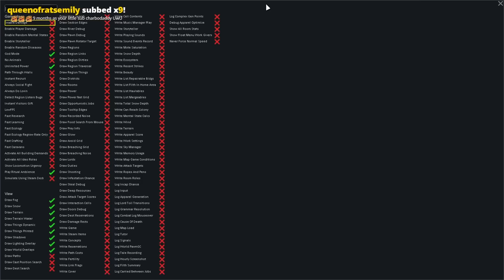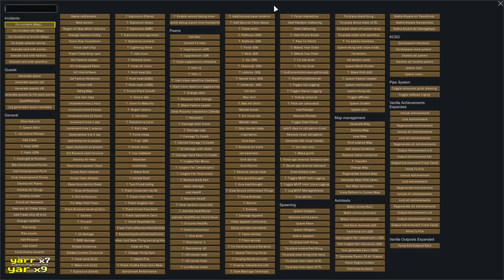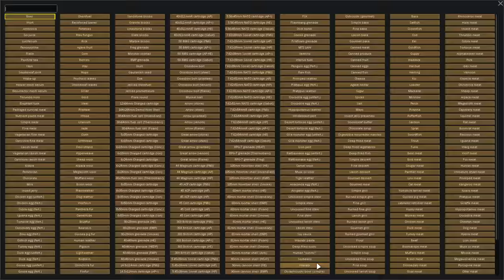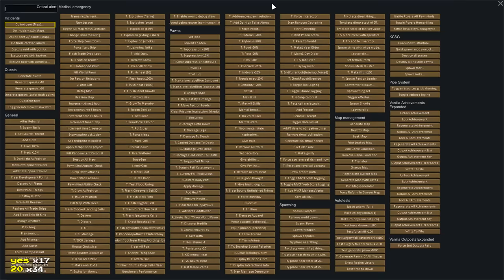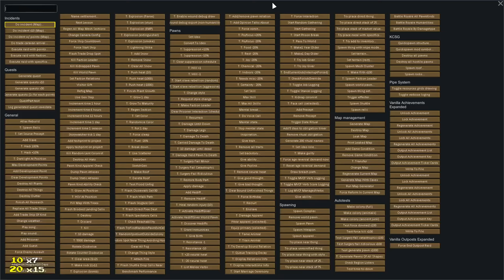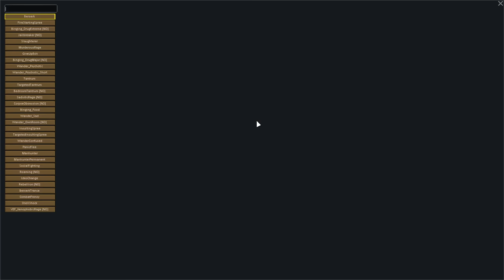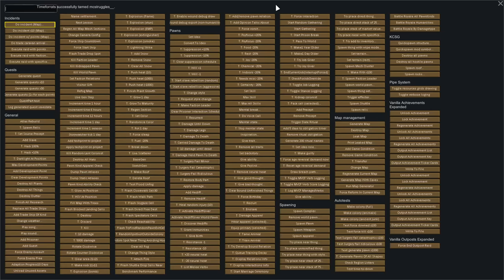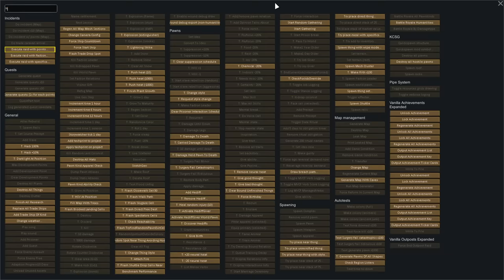Charborg Streams - RimWorld: putting chat in the fight pit